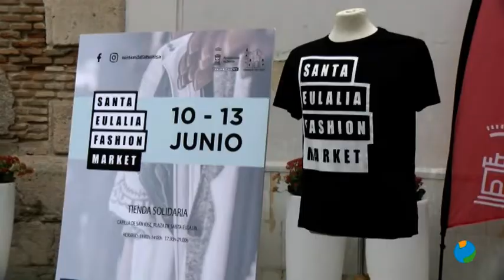10/06/2020 El Santa Eulalia Fashion Market ha arrancado hoy impulsado por la Junta Municipal